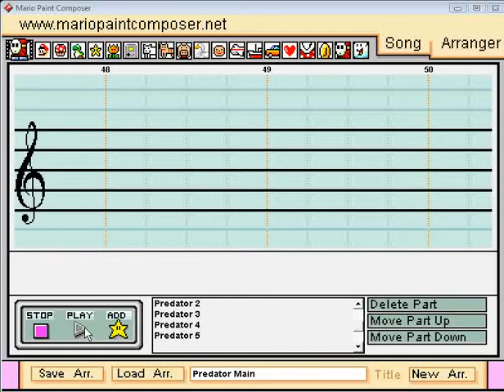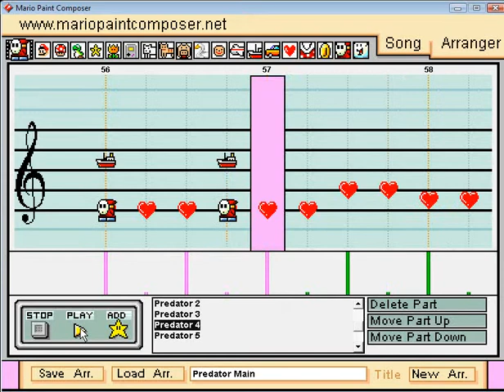Mario Paint - "Predator" Theme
Theme from the movie.